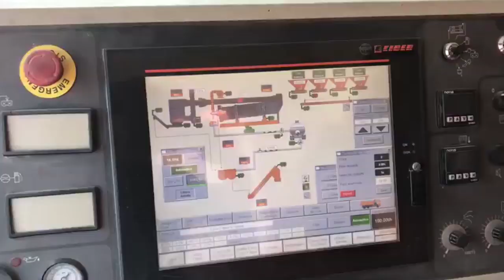BR-163 - COMO O EXÉRCITO PRODUZ O ASFALTO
Explicação simples de como é produzido o asfalto utilizado pela Engenharia do Exército Brasileiro na pavimentação da BR-163.